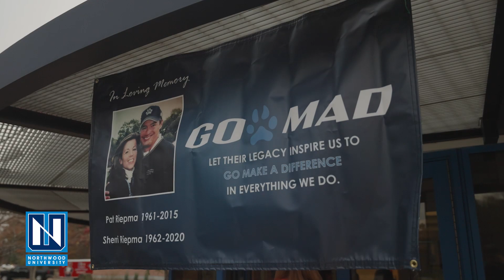2023 Fall Go MAD Day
This semester’s Go MAD Day included over 700 volunteers who donated nearly 1,396 hours of labor!

Here is a snapshot of the work by our volunteers:
• 10,000 Kids Against Hunger meals assembled
• 110 letters written to Arc clients and veterans
• 19 yards raked
• 17 blood drive donors
• 22 partner agencies, including Pine River, Woodcrest, Adams, Siebert and St. Brigid elementary schools; The Arc; Camp Neyati; Emergency Food Pantry; Pre-primary Center; Salvation Army; Open Door; Midland County Habitat for Humanity; Christian Celebration Center; Kids Against Hunger; Cancer Services; VA Hospital of Saginaw; Clearview Orchards; Grace A. Dow Memorial Library; West Midland Family Center; and Great Lakes Bay Veterans Coalition.

ABOUT NORTHWOOD UNIVERSITY
At Northwood University, we develop free-enterprise leaders who drive global economic and social progress. We inspire human potential through immersive learning to advance economic freedom, for everyone, everywhere. We affirm the natural yearning in every human heart to be free. Our academic community welcomes individuals, their distinctive talents, and their potential to make a difference through a life well spent.

We believe in:
• The advantages of an entrepreneurial, free society
• Individual freedom and personal responsibility
• Leading from a foundation of ethics and integrity
• Embracing the global and multicultural nature of enterprise
• Celebrating individual uniqueness and diversity of perspectives in an inclusive community